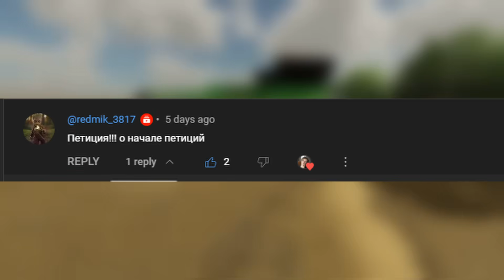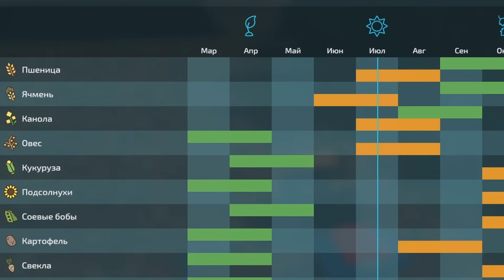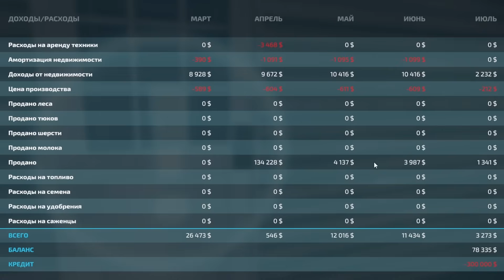Еще один шаг к богатству 💸 Farming Simulator 22 EP 10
Очередная серия по Farming Simulator 22 от бомжа до 1000 000.
И что же у нас происходит, прошлый раз я оставил себя практически без гроша в кармане, так что теперь. Для того что бы что-то сделать в фарминг симулятор 22, мне придется поработать. А планы у меня есть.

Я решил прислушаться к вашим советам и посмотреть куда же они меня заведут.